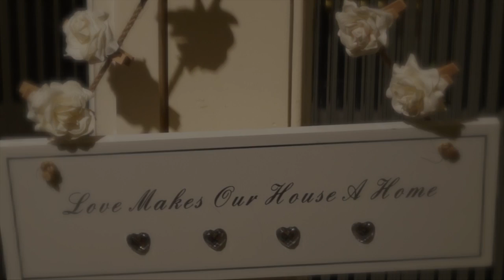Married Are You ?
True and lasting love